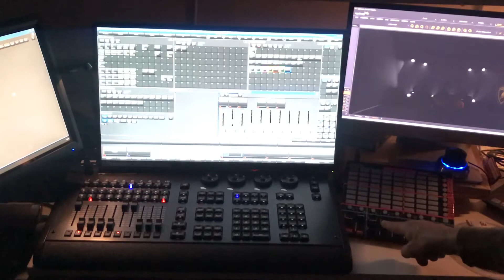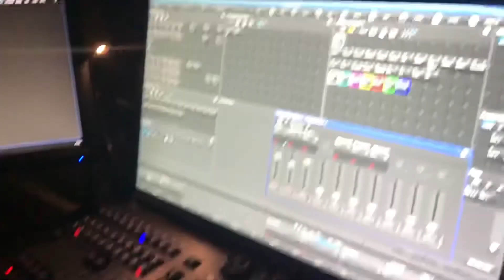Focus3 prove tecniche